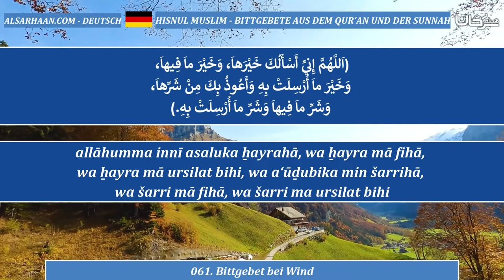061 Bittgebet bei Wind